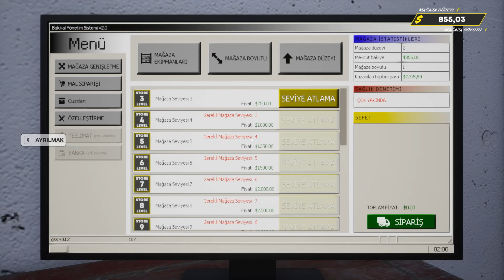Grocery Store Simulator #2. Mağaza Düzeyi Oynanış (Gameplay) |Grocery Store Simulator Walkthrough